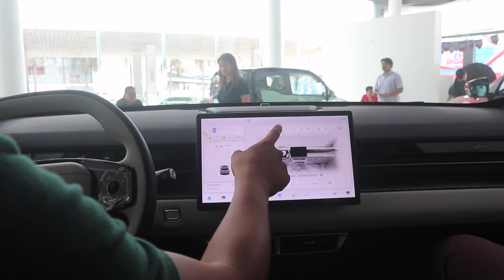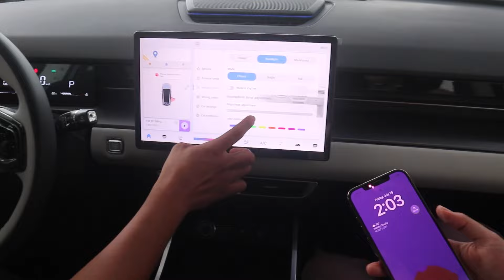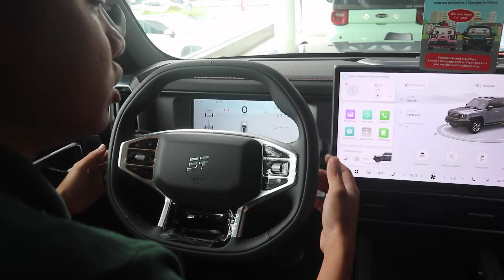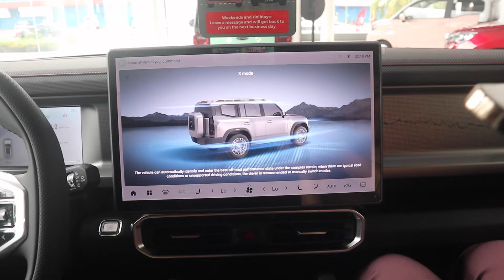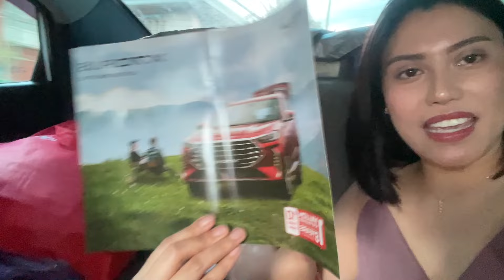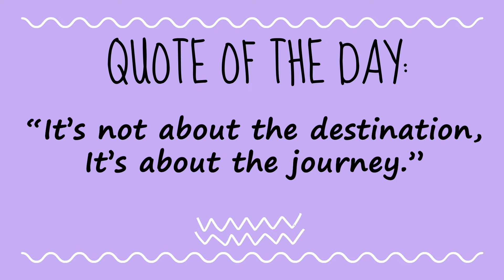Ang ganda ses! (Tinest drive namin ) 💜 Nanay Isha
Please follow our homemade food business:
SHALUK SPECIALS

You may also follow me at:

• LYKA:
@ishaborromeo / Nanay Isha

👋 Hello Nanay Isha here! 💜 Welcome to YouTube Channel 😊
I am a mom of 2 who loves to vlog about my life, our family updates, experiences, and travels. I also create contents about parenting, food, beauty and fashion.

Hope you'll enjoy watching, see you on our next video.

Love,
💜 NANAY ISHA

😊💬 FREQUENTLY ASKED QUESTIONS:

📷 CAMERA USED:
• Beauty Videos: Canon EOS R
• Vlogging Cam: Sony ZV1

📷 Photo Editor (Thumbnail):
Adobe Photoshop